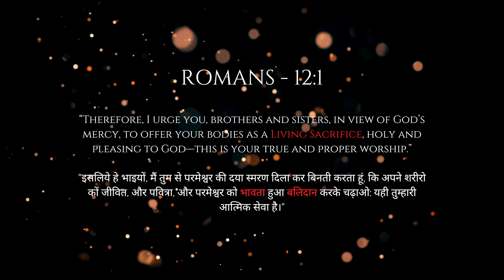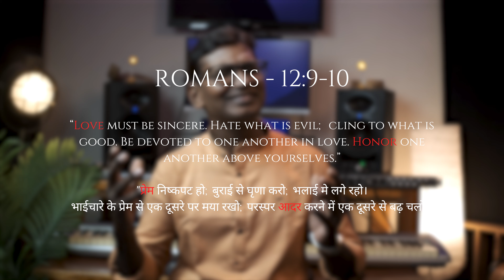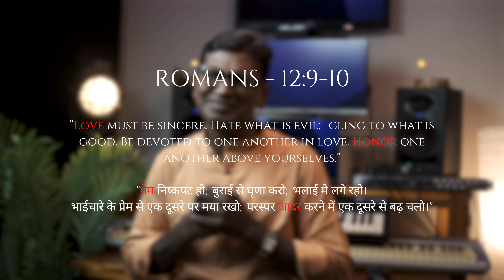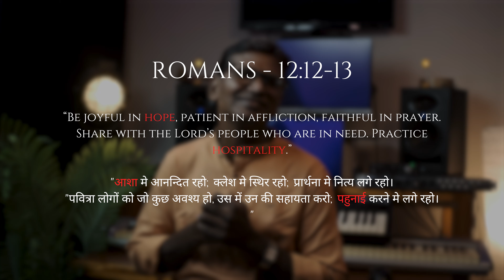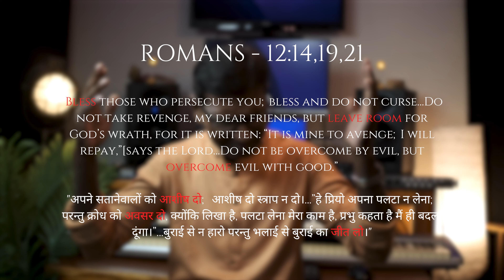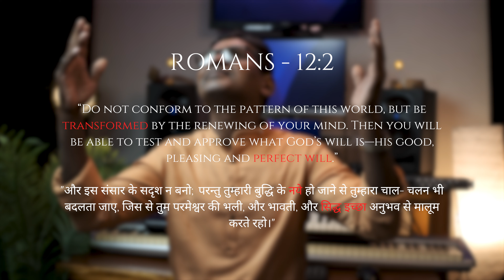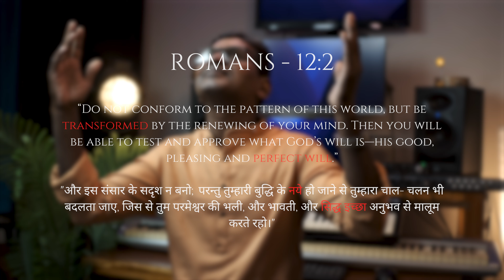BHAVTA BALIDAAN // Mark Suryawanshi // Official Music Video // Hindi Worship Song // 2024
Official Music Video for BHAVTA BALIDAAN - A Song of Submission

SPECIAL PRAYER - Mrs. Mandakini Singh

Almighty Father, we are thankful because of your grace brother Mark, Sister Vandana, Michal, and Aaron are able to launch the song ‘Bhavta Balidaan’ today. We pray that as it is written in Romans 12:1, that people may get inspired and they too will offer themselves as a ‘living sacrifice’ - by living a holy life for you. Bless the song and its listeners, this is our prayer. In the name of our loving Lord Jesus Christ, Amen.

CREDITS -

Original Song Written & Composed by Mark Suryawanshi
Audio Produced by Samuel Mantode @ CornerStone Studios
Drums - Samuel Maddi
BGV - Natalia Subramanian, Samuel Maddi & Samuel Mantode
Video - CornerStone Studios
DOP - Ashish Gore
Location - CornerStone Studios, Mumbai
Stylist - Vandana Mark
Special Thanks to brother Malcolm Lal, brother Amit Singh & Rohan E. Mhetre

CONNECT -

©2024 Mark Suryawanshi & CornerStone Studios | All Rights Reserved |  Any unauthorized downloading, broadcasting, public performance, copying or re-recording of this video or audio without prior written permission from Mark Suryawanshi / CornerStone Studios will constitute an infringement of copyright and serious legal action will be taken against individuals or organizations who violate our rights.